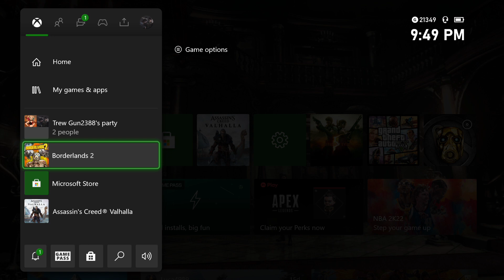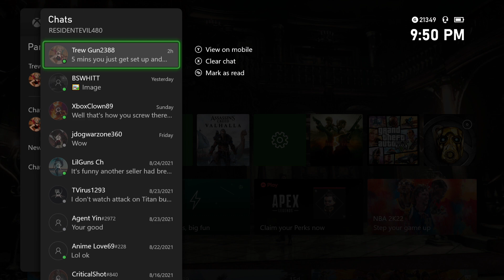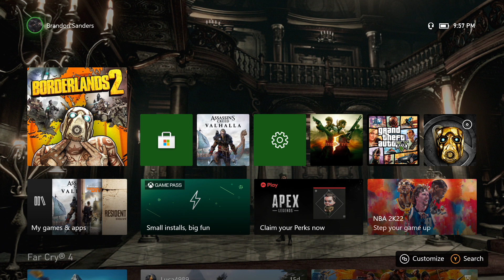BORDERLANDS 2 PART 9